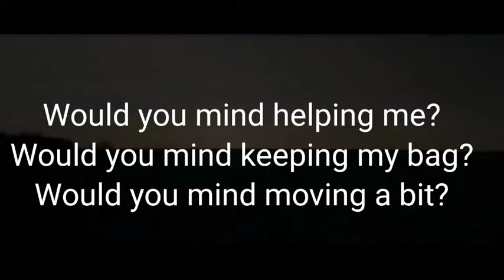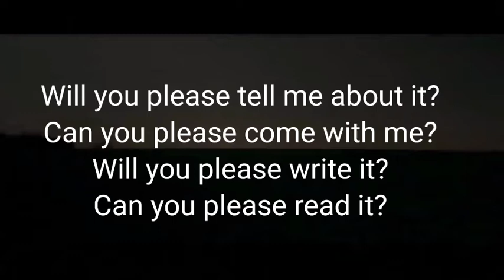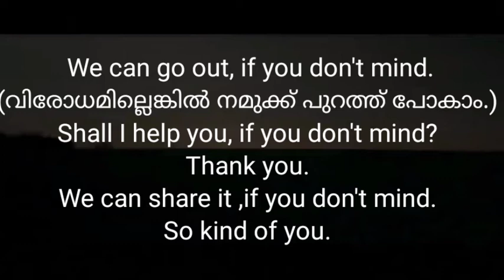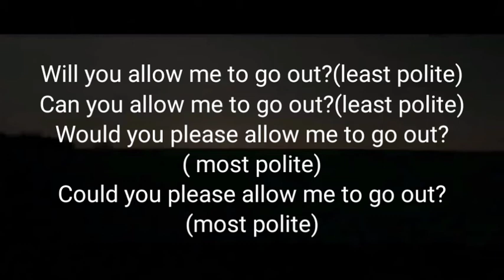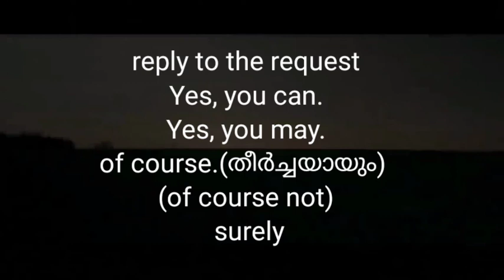18-Politeness | Dream English | PRISTINE HORIZON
How to make polite requests in a formal situation is a little bit difficult for most of us.Some formats  help us to make it easy.What we can do is to practise it.

Will, can , shall, may ,could  and would are some tools to make such formats..